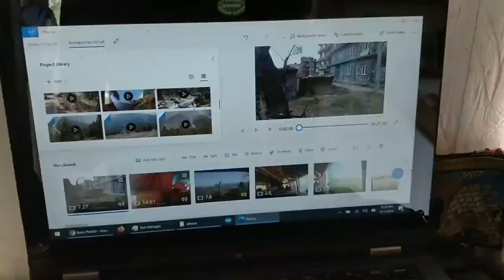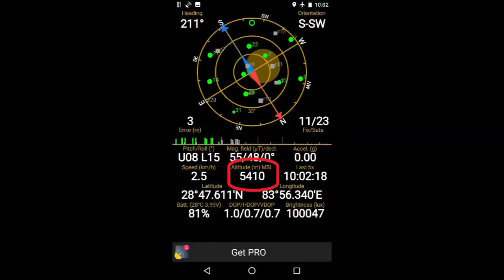Trekking the Great Annapurna circuit in Nepal - AMAZING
Fruit Adventure in the Himalayas: Back in April 2017 I traveled to Nepal and went on a 2 week hike in the Himalayas. It was incredibly beautiful changing in nature and visiting the villages along the way. I was eating a fruit based diet until I had to resort to vegetables in the higher elevations.